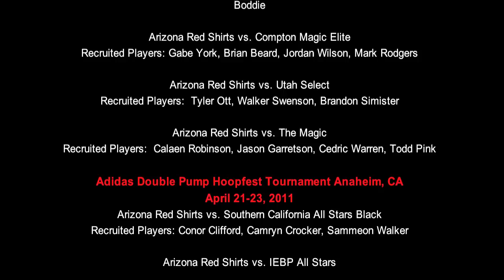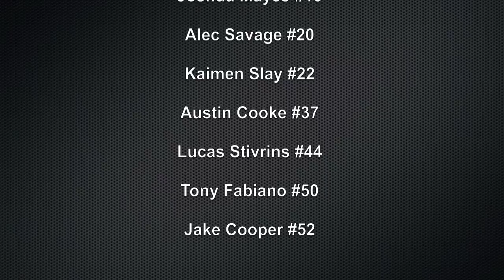Lucas Stivrins #44 AZ Red Shirts